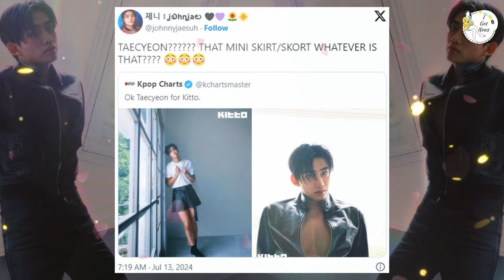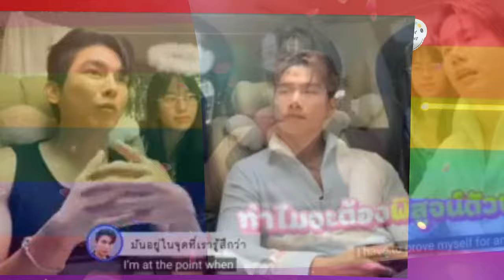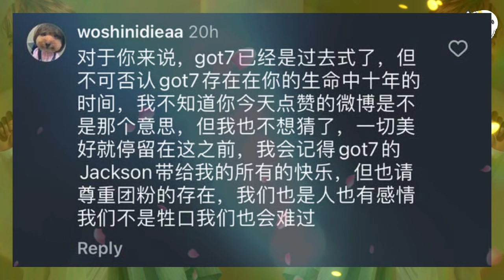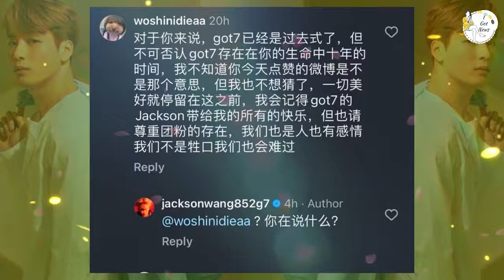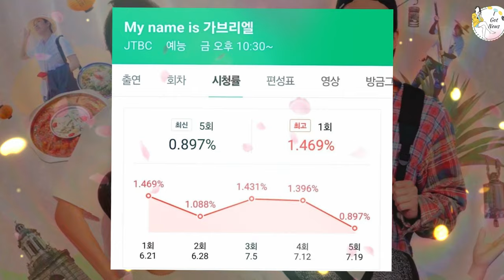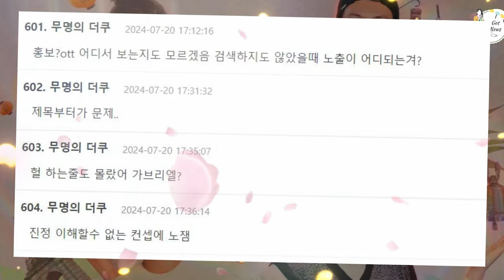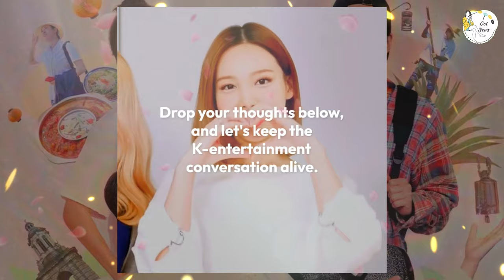Heartfelt Moments and Surprises: BTS, Kim Jong-kook, and More K-Drama News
In this video, we cover a range of touching and surprising moments in the K-pop and K-drama world. Watch as Kim Jong-kook and Song Ji-hyo share sweet glances that have fans swooning. Discover how Taecyeon’s bold fashion choice of wearing a skirt at a recent photoshoot makes waves after his BL drama announcement. Kim Jong-kook’s heartfelt confession on "Running Man" is sure to tug at your heartstrings, while BTS’s Jin reveals his unexpected feelings upon seeing the members at his military discharge.
We’ll also discuss the latest romantic news as popular actors officially confirm they are dating in real life. Jackson Wang breaks his silence on the alleged GOT7 shade controversy, while BTS’s Jin firmly draws the line on shirtless requests. Find out why Yoo Jae-suk and Kim Jong-kook recently had a disagreement over the youngest member Ji Ye-eun, and see how the star power of Park Bo Gum and Ji Chang Wook falls short as their JTBC show disappoints.
This video brings you the latest updates and heartfelt moments from the world of K-pop and K-drama. Don't miss out on the latest gossip, touching stories, and unexpected twists.